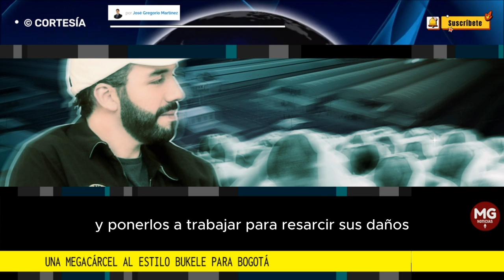🛑 UNA MEGACÁRCEL AL ESTILO BUKELE PARA BOGOTÁ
Cuando el presidente de Colombia, Gustavo Petro, decidió iniciar un enfrentamiento en las redes sociales con su homólogo de El Salvador, Nayib Bukele, no hizo más que catapultar la imagen y los programas en materia de seguridad del mandatario centroamericano.
PANAM POST